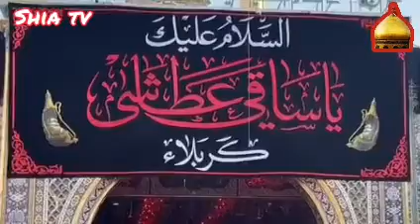Manzar Kashi Karbala 11 Moharam Aseeran e Karbala 2022 | Shia tv | Matamdari | Noha | Salam | Marsia